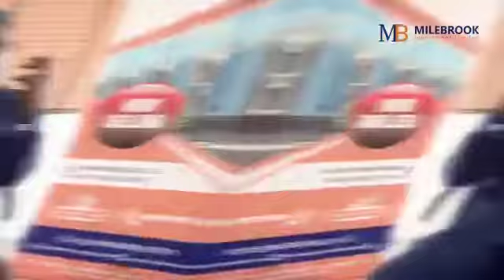EXCLUSIVE INTERVIEW WITH OUR REALTORS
Here at Milebrook TV, we have made it our priority to keep you informed, entertained, knowledge, make you feel at home 🏘️🏡 and most importantly, to give you INSIDER GIST. This includes getting you acquainted with some of our Realtors..

And oh, have you ever doubted us? You shouldn't because WE ARE REAL AND THE VOICE FOR REAL ESTATE!

Milebrook Investment Limited...